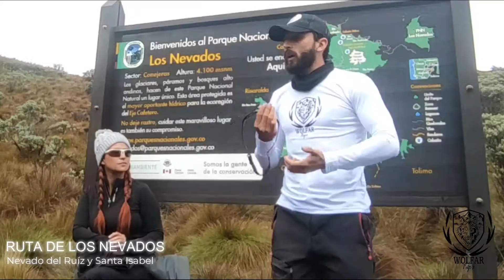Ruta de los nevados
Viaje por el parque de los Nevados visitando el Nevado del Ruíz y el Nevado Santa Isabel en la cordillera central de los andes colombianos.